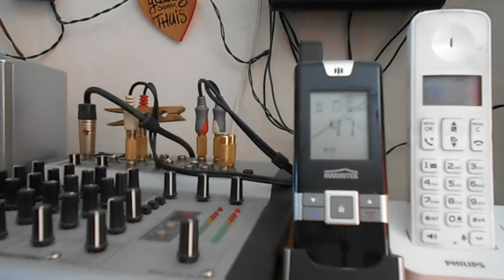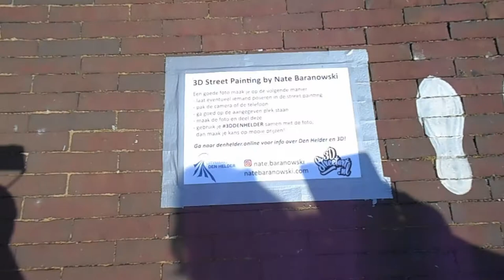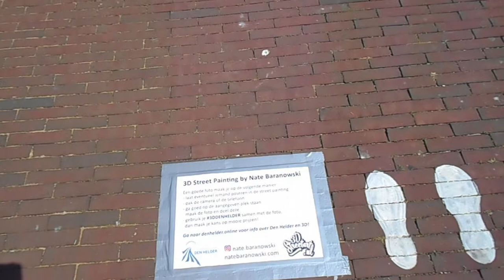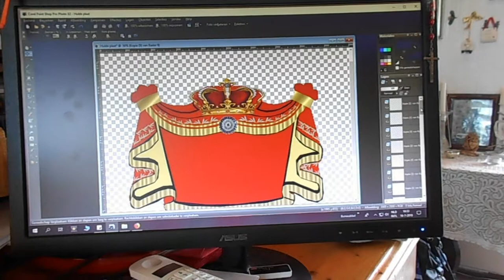Maandag zonder Astrid en even street paint wezen kijken #154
Dinsdag een gezellige dag en  met Mitschel pokemon jagen geweest.#155

Megapixels (effectief):  20.1 MP
Beeldsensorformaat:  1/2.3 inch
Beeldstabilisator:  Ja
Optische zoom:  5 x
Samsung Galaxy S5:
Resolutie 720x1280